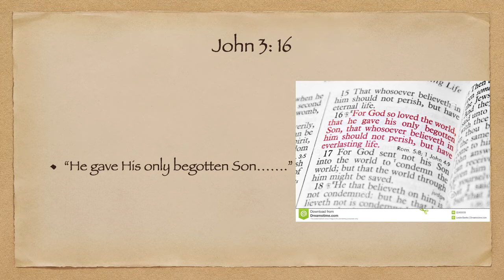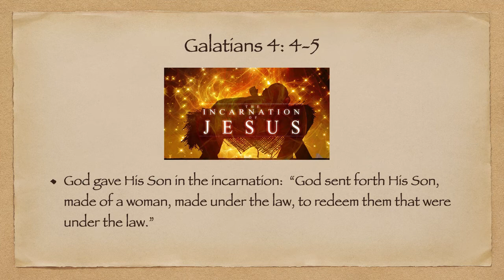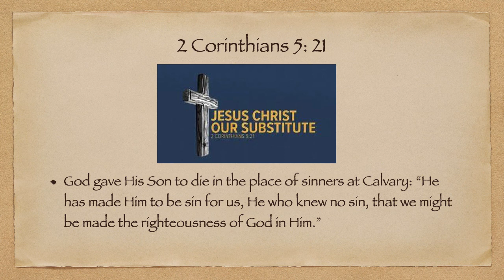Afternoon Meditation 4-23-20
God Gave His Son